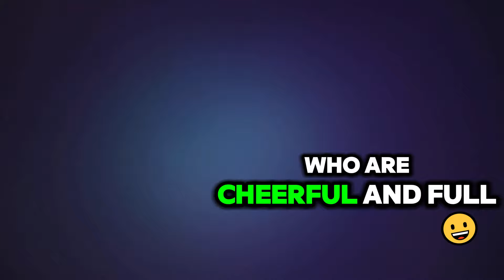Can Yaman’s Perfect Woman: Is It Beauty, Intelligence, or Something More?